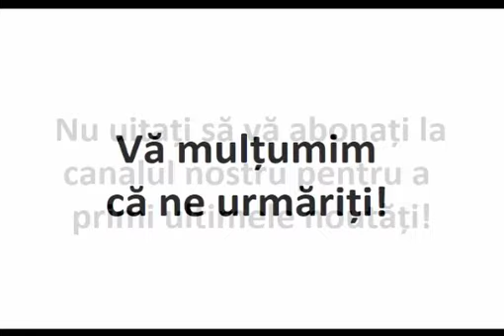Profeţia făcută de Petrache Lupu la 1 oct. 1936: „Mari nenorociri se vor abate asupra românilor”